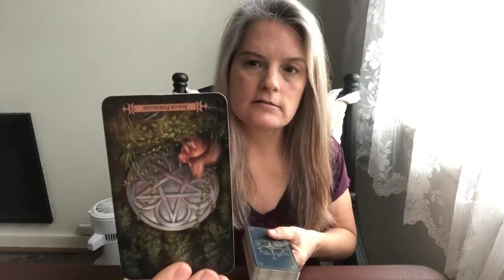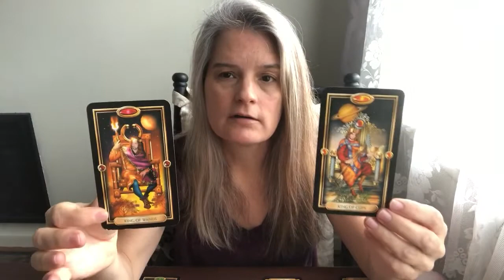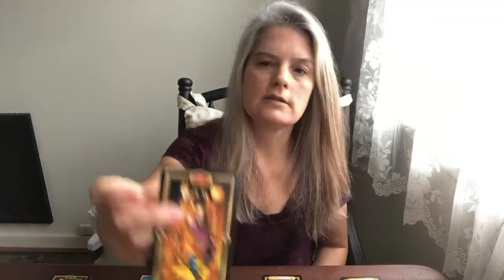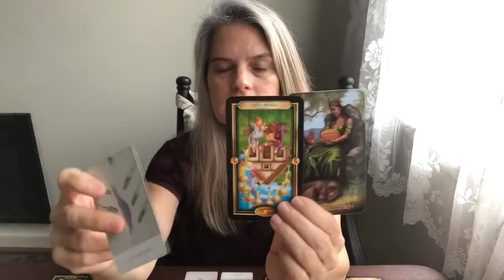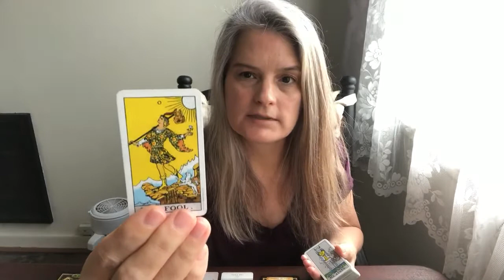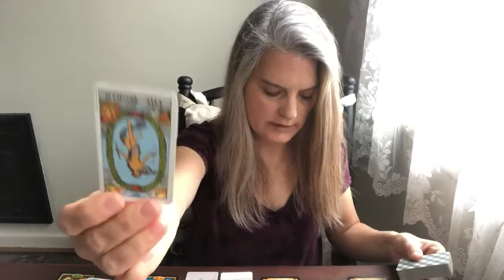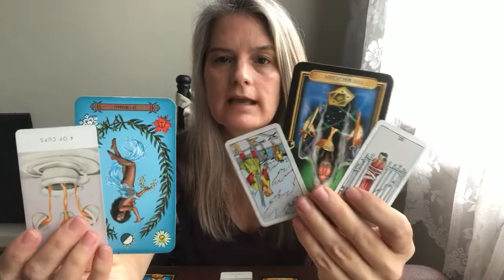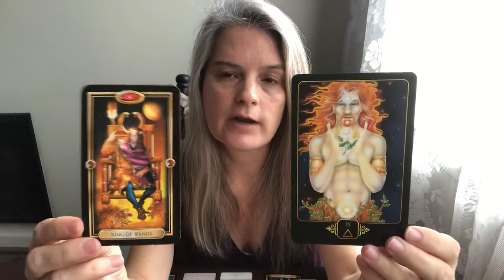Capricorn Love Reading Jan 31- Feb 7 “In the doghouse, but why?”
This is a general love reading. It can apply to any type of relationship - romantic, family, friends, coworkers, enemies, you name it. It can also apply to circumstances and situations you may be dealing with.

Be flexible with the energy. Don’t be concerned with the gender of the cards or the pronouns I use to describe them. You can interchange to roles within the reading. In other words, you may be represented by any of the characters represented in the cards. This means that you may feel like I’m reading for you, but you could feel like I’m reading for someone that you’re dealing with. In other words, you will feel like you are cross-watching.

My intention is to reach as many people as possible who need the message the most and will benefit the most from the message. Take what resonates and leave behind the rest.